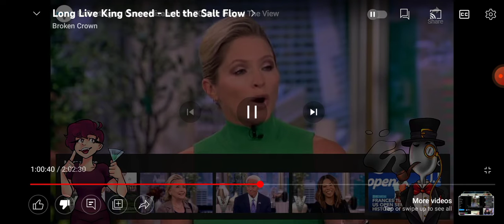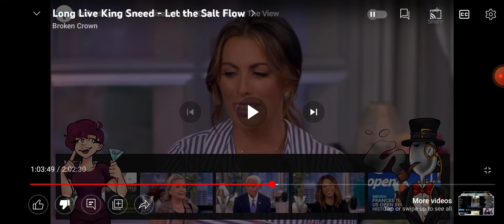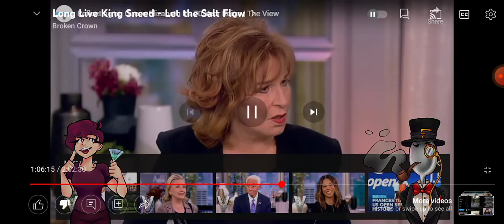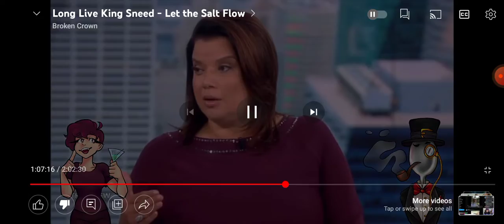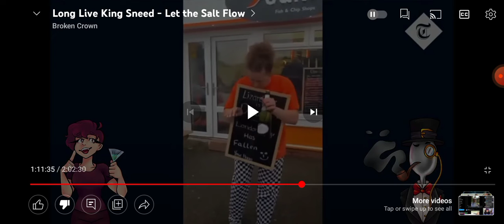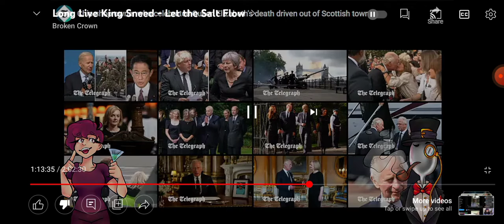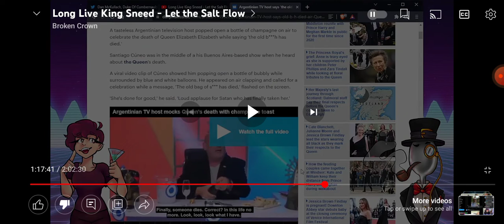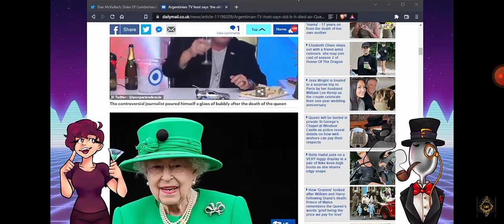Broken Crowns Brit bong cope stream part 3: Freedom of speech rights for me,but not for thee.